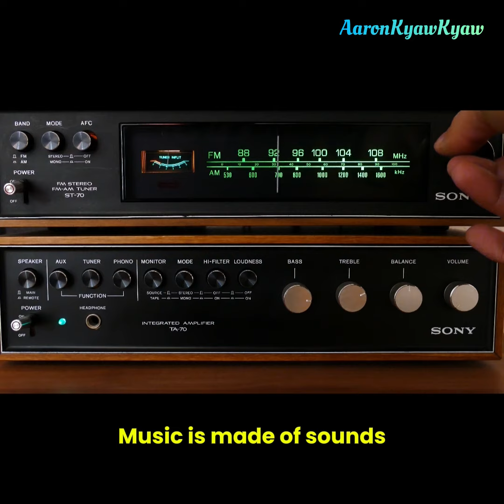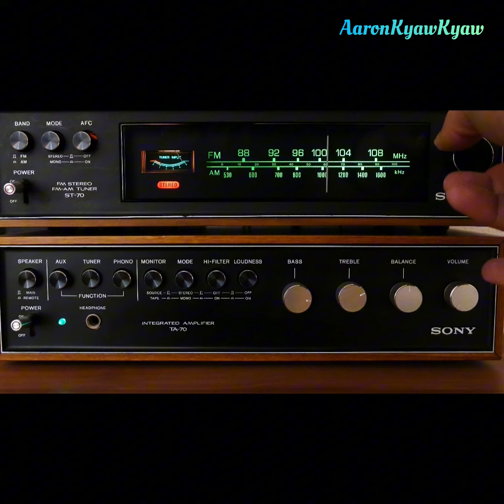Music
A short essay on music